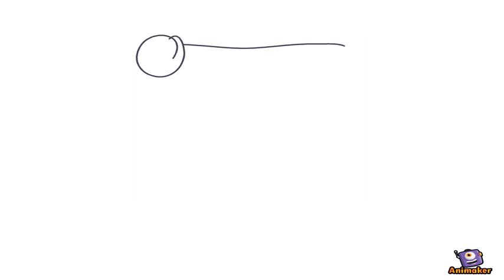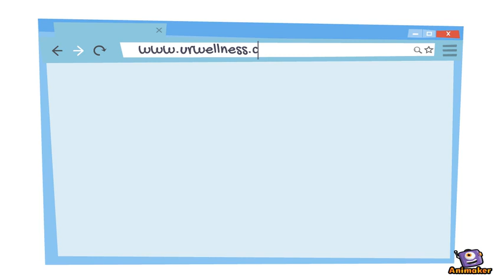Stressed out? Axious?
Animated Video created using Animaker Brain training at urwellness.ca for anxiety and stress